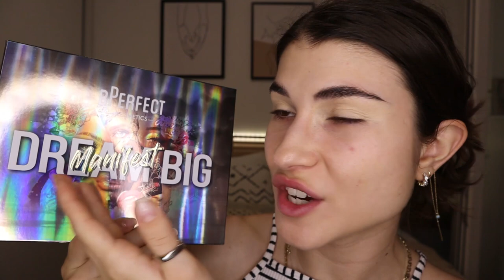Haul Μαΐου με super Hot Makeup | Kalina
Καλωσήρθατε στο Καλινοκαναλοοοοο στο σημερινό βίντεο θα σας δείξω τα ψώνια του Μαΐου , και ένα φουλ summer vibe μακιγιαζ   ελπίζω να σας αρέσει! 🤍

Skin Care:
Fluff ”Fluffy” Eye Cream

Eyes:
ColorFix Nude 2

Face:
Instant Moisture foundation:

Lips:
We makeup-Chronos:

Brushes:
Mac 221s: